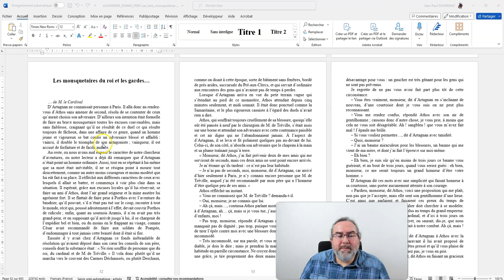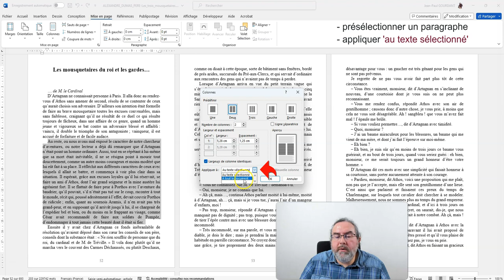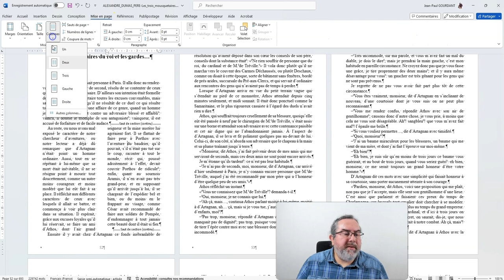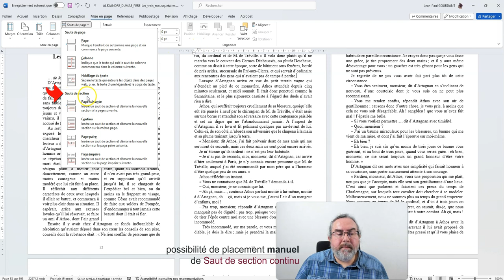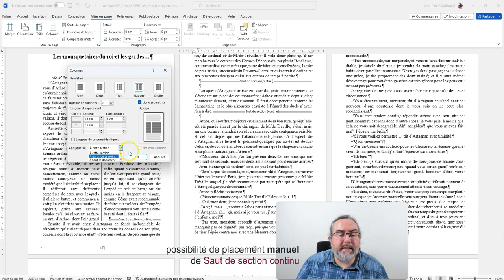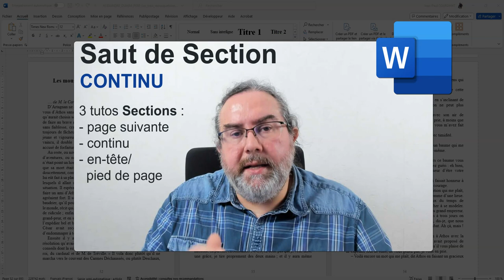Saut de Section Continu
Saut de Section Continu - Tutoriel Word
)) réaliser des SECTIONS sous Word avec des Saut de Section CONTINU
Ces sauts permettent de réaliser des sections à l'intérieur d'une même page (pour changer le nombre de colonnes par exemple).

Sommaire
00:00 Intro
00:48 Saut de section Continu automatique
03:54 Saut de section Continu manuel